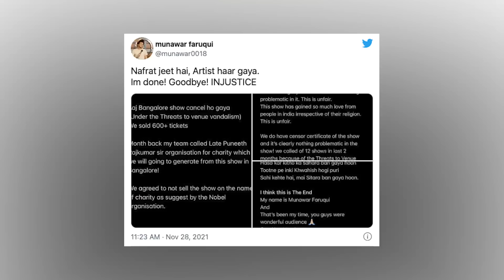Munawar Faruqui On Bol Baby Bol with Rohini Ramnathan | Lock Upp | Film Companion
This is Munawar Faruqui's first interview post his Lock Upp win. In this heartfelt chat he talks openly about the theme of the show being a parody of his real life, on being a 'kalakaar' and bringing 'Kranti', on taking his tragedy and making it comedy, on winning Kangana Ranaut's support on the show, being more vocal about his personal life on social media, on why he posted a photo with his girlfriend and what's coming up next. Don't miss this interview with Rohini Ramnathan.

Edited by: Rahul Krishnan
Producer: Sneha Menon Desai
Asst. Producer: Vinisha Tauro
Lighting, camera & sound: Rahul Chaudhary, Rahul Krishnan
Production Manager: Vir Suryawansshi

फिल्म कंपैनियन एक वेब चैनल है जिसका उद्देश्य फिल्मों की समीक्षा, साक्षात्कारों, फ़िल्मी चर्चाओं, वीडियो रचनाओं और विश्लेषणात्मक संग्रह के माध्यम से भारतीय सिनेमा को बढ़ावा देना है। इसका सबसे पहला उद्देश्य है जानकारी देने वाली चर्चाओं को बढ़ावा देना, आलोचना और सिनेमा की समीक्षा को प्रोत्साहित करना और इसी नज़रिए के तहत हम अपने कार्यक्रमों में सिनेमाघरों में प्रदर्शित की जाने वाली फिल्मों के छोटे-छोटे हिस्से, साउंड रिकॉर्डिंग और फोटोग्राफी से सम्बंधित कामों का इस्तेमाल करते हैं। फिल्मों की इन क्लिप्स और हिस्सों को बहुत कम इस्तेमाल किया जाता है और किसी भी तरह से इनका प्रयोग कॉपीराइट धारकों के व्यावसायिक काम में दखलंदाज़ी करने या उन्हें परेशान करने के लिए
नहीं किया जाता है। कॉपीराइट अधिनियम की धारा 52 के तहत दिए गए निष्पक्ष बर्ताव के अनुपालन के अनुसार हम इस काम का इस्तेमाल करते हैं और हम आलोचना और समीक्षा के लिए दी गयी छूट के तहत अपना काम करते हैं।

फिल्म कंपैनियन मनोरंजन पत्रकारिता के लिए एक मंच है। हमारा मुख्य फोकस फिल्म है - बॉलीवुड, हॉलीवुड, विश्व सिनेमा, तमिल, तेलुगु, मलयालम, कन्नड़ और मराठी। हम समीक्षा, साक्षात्कार, फीचर और किसी भी काम को सिनेमा को ध्यान में रखकर बढ़ावा देते हैं। हम टेलीविज़न, लघु फिल्मों, वेब सीरीज़, स्टैंडअप कॉमेडी, ओटीटी प्लेटफार्म से जुड़ी सामग्री, सिनेमा से सम्बंधित किताबों और कभी-कभी गैर- फिल्मी संगीत पर भी काम करते हैं।